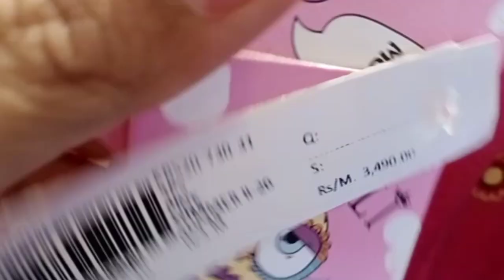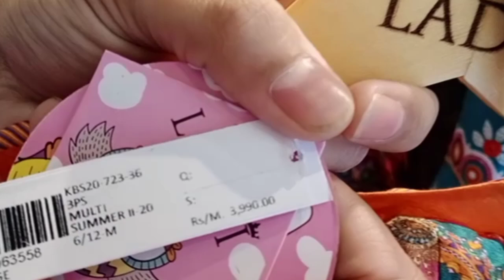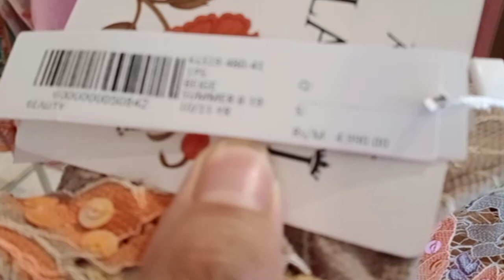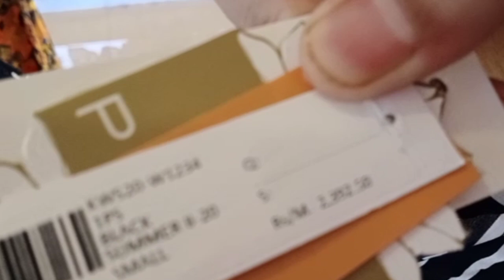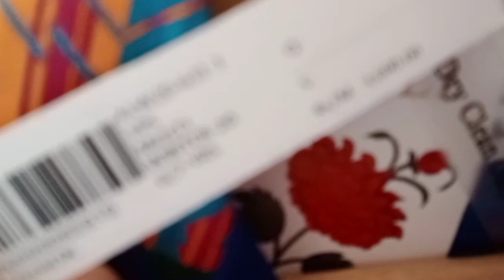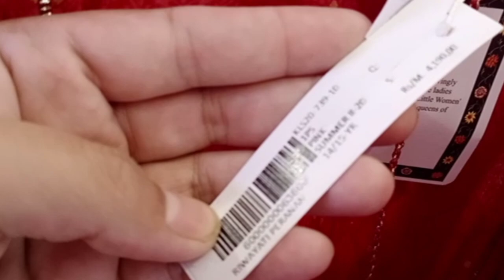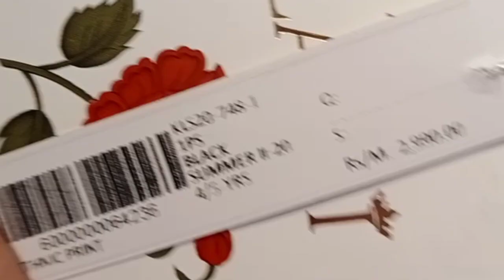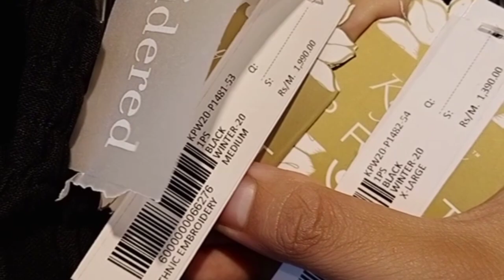Kayseria winter collection 2020 || detailed store visit with prices